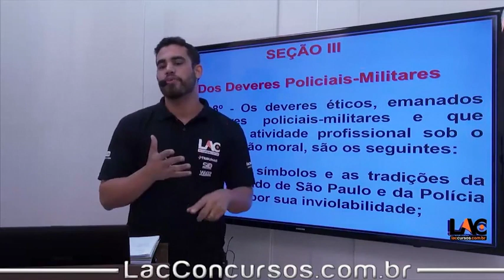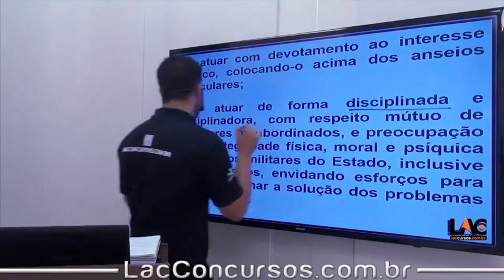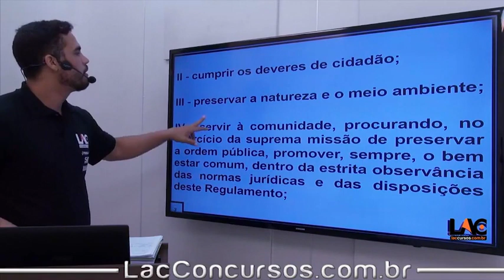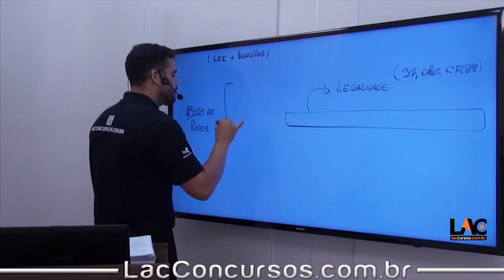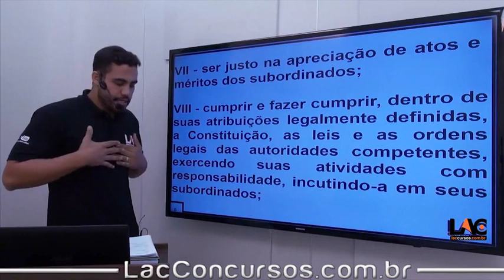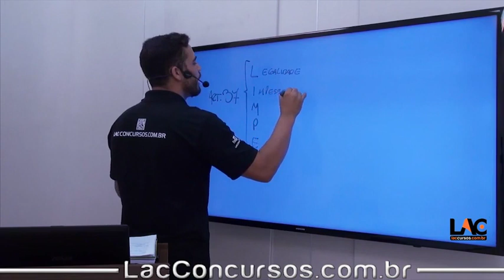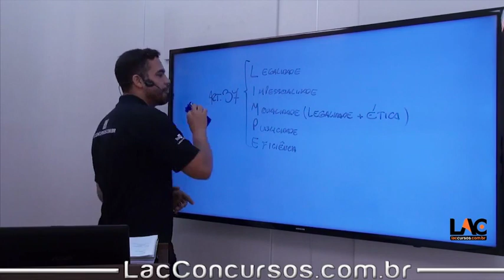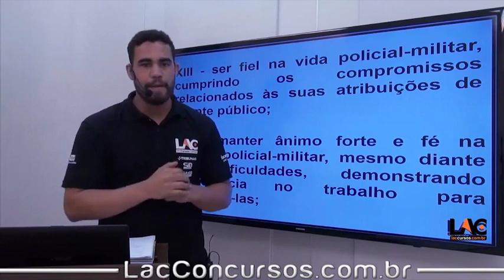7806 Legislação Específica - LC SP nº 893/2001 - Parte 3